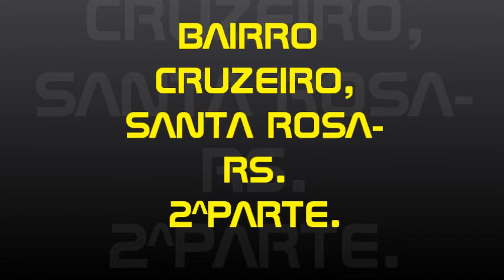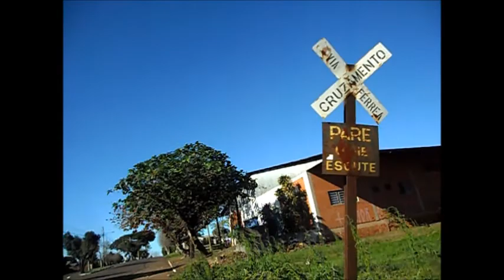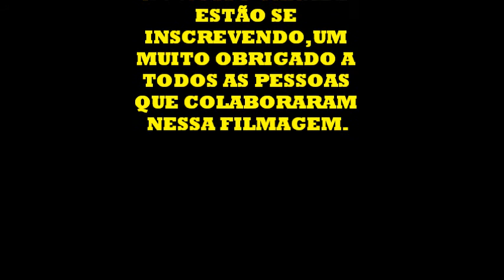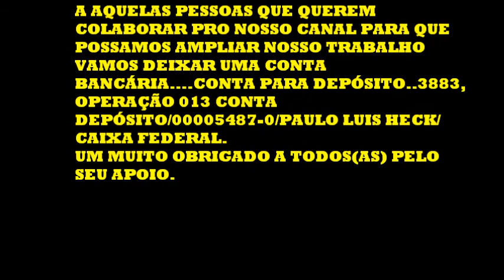BAIRRO CRUZEIRO EM SANTA ROSA NO RS.2ªPARTE.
PRAÇA CENTRAL,CENTRO SOCIAL,ANTIGA ESTAÇÃO FERROVIÁRIA,COMÉRCIO.